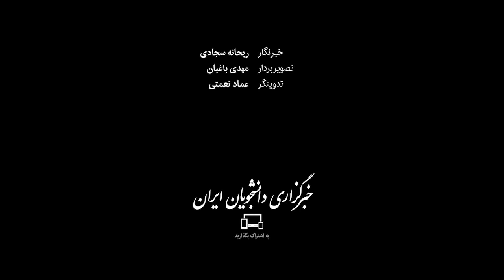سد زاینده‌رود؛ نیمی خالی، نیمی امیدوار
درحالیکه مطابق برنامه‌ریزی قبلی قرار بود تا پایان سال آبی جاری ۴۰۰ میلیون مترمکعب آب پشت سد زاینده‌رود ذخیره شده باشد، اما به دلیل تغییرات اقلیمی، خشکسالی و کاهش میزان بارش‌ها، در آستانه پایان سال آبی ۱۴۰۱-۱۴۰۰ ذخیره این سدِ حیاتیِ استان اصفهان کمتر از ۲۰۰ میلیون مترمکعب است و این مساله نگرانی‌هایی برای سال آبی جدید و پاییز امسال به بار آورده است.
isna.ir/xdMs9K